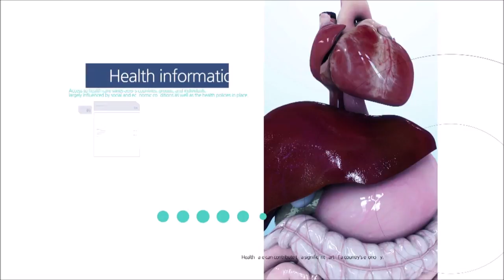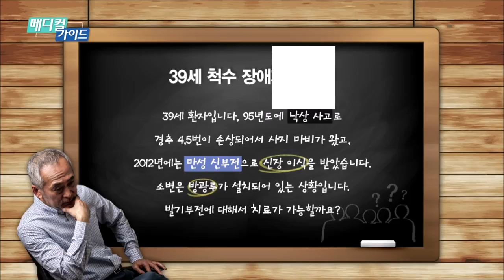척수손상, 신장이식 환자의 발기부전 팽창형 임플란트 (보형물) 수술 사례 메디컬가이드방송#13 (세움비뇨기과 박성훈 원장)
[척수손상, 신장이식 환자의 팽창형 임플란트 수술 사례입니다 ]

후천적인 손상, 특히 척수 손상 환자의 재활 치료 중 성기능 장애 치료는 중요한 부분입니다
적극적인 치료가 가능한 경우가 대부분이며, 좀 더 관심이 필요한 분야입니다.

[치료 전 증상]
- 20년 전 사고로 인한 척수 손상, 사지 마비
- 합병증으로 인한 신장 이식, 방광루 설치 상태

[치료 후 경과]
- 회복 후 펌프 교육 시, 환자분께서 '반갑다 친구야'라고 하시며 행복해 하심